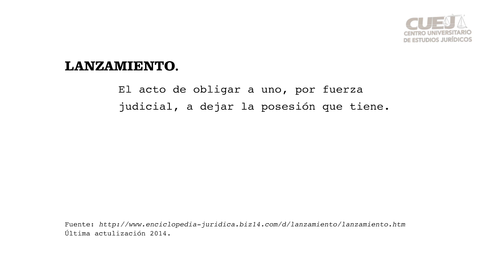Conceptos de Derecho / Lanzamiento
¡Te presentamos las cápsulas ConceptosDeDerecho! La palabra de la semana es "Lanzamiento". Esperamos que te sea de mucha utilidad. Si deseas que hablemos de un tema en particular, escríbelo en los comentarios.

Teléfonos:
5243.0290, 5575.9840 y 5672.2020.